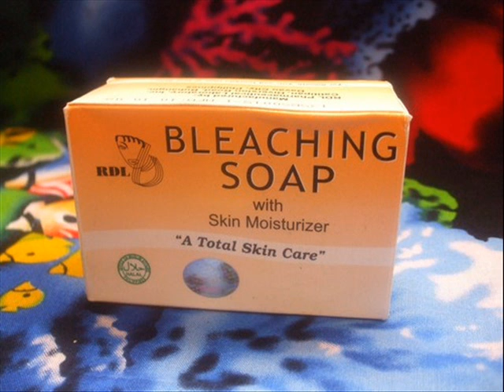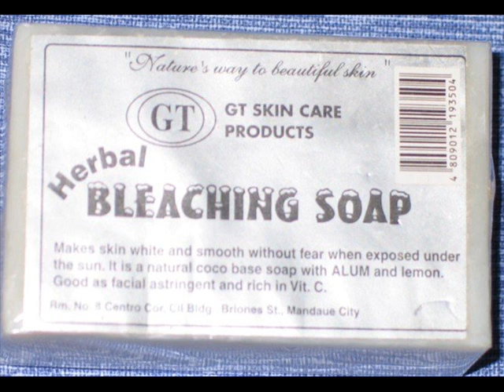Kiprich - Cake Soap